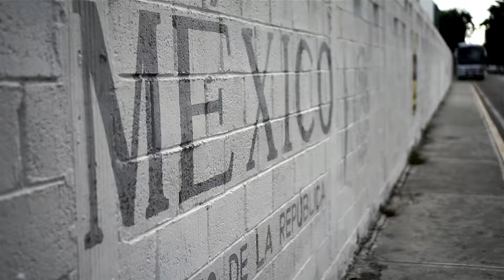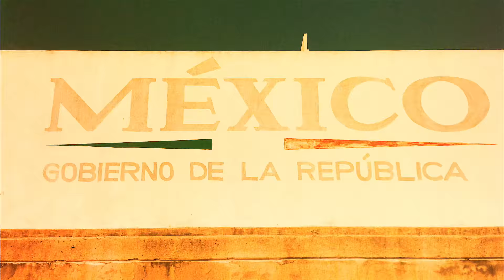How to Change Your Self Image? (The #1 Secret To Lasting Lifestyle Change)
How to change your self-image? Why Should You? In this video, you'll learn the secret to lasting behavior change.

Key points:

The self-image is defined as the mental picture, generally of a kind that is quite resistant to change, that depicts not only details that are potentially available to objective investigation by others, but also items that have been learned by that person about himself, either from personal experiences or by internalizing the judgments of others.

A simple definition of a person's self-image is their answer to the question "What do you believe people think about you?".

Now, what does this have to do with success or fitness?

Most people already know the "How-To"'s when it comes to achieving great fitness goals.

There are many psychological barriers on the journey to success.

You might be thinking of yourself "I'm the 'free soul,' I can't imagine myself measuring my daily calorie intake."

Or it could be as simple as "I'm struggling with losing weight." or "I've always had a weight problem."

In the context of fat loss, not being able to let go of these and many other similar beliefs can lead to self-sabotage and weight regain.

We see this happen all the time. A person gets great results through 5-6 months of dieting and training but all of a sudden it's as if they can't believe that they're now this new person living a healthy lifestyle.

The behaviors that they're doing now clash with the self-image.

And usually, the self-image wins, and the success gets reverted within a matter of months.

After all, we're creatures of habit. Change is uncomfortable and a waste of energy (at least what your brain thinks).

But what can you do if you see that your old self-image is holding you back? How can we change our identity?

First off, it's important to be aware of the things you tell yourself and realize how much your self-image governs your life.

Without the awareness part, no technique will work.

Here are two methods I've found work well to change the self-image:

1 - Big Epiphany

Epiphanies can come from many places, some of the most common ways we experience epiphanies are through a build-up of emotional leverage, tragic events or very positive events.

Regardless of where it comes from, the infusion of emotion can lead us to detach from our self-image and drop the limiting beliefs we had about our success.

Epiphanies are hard to manufacture and control. Most people are living in the "just good enough".

What I mean by that is, that most people are just good enough, so there's no emotional leverage being built and so there's no reason to question reality or beliefs.

2 - Tiny Habits

With small habits, you can be consistently doing a smaller version of behavior that couldn't be congruent with the current self-image.

But each repetition in that new behavior now challenges the old self-image and slowly starts shifting your identity.

Example: Your self-image is. "I'm the type of person who doesn't like to exercise."

Let's say you start doing five push-ups every day.

You don't need much motivation, time or will-power to execute the behavior.

However, by doing this behavior you're slowly challenging your beliefs, you're exercising consistently.

Even if it's five push-ups every day, now you're becoming the type of person who doesn't miss workouts.

Every time you invest into a new self-image the easier is to make that self-image your new default.

And once you have established a new default it's just as hard to change it back to the old one.

Example: You probably have a few friends who you can't keep out of the gym. Who start feeling bad if they don't exercise.

Exercise has become a part of their identity, and who they are.

Recommended Books:
Psycho-Cybernetics by Maxwell Maltz
Outliers by Malcolm Gladwell

OOOTHERSIDE - Best Wishes by Mike B. Fort